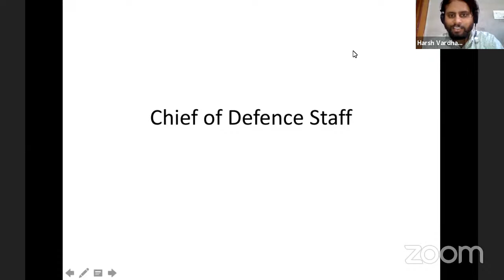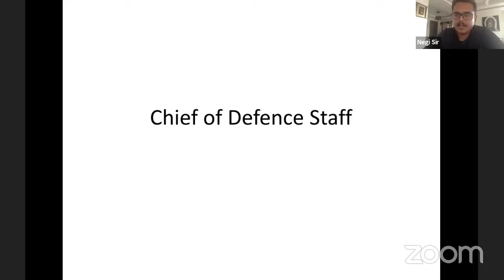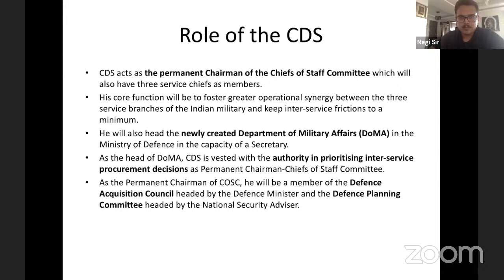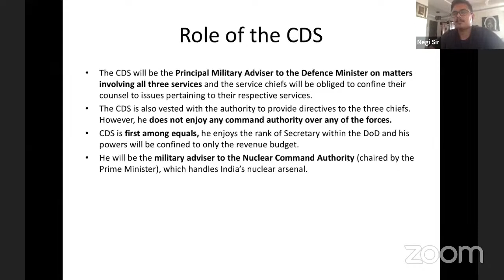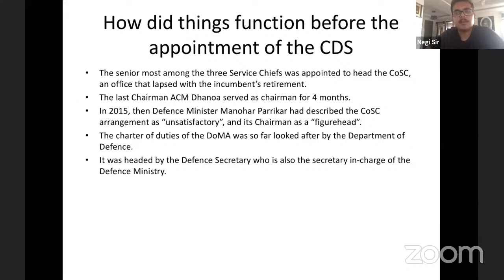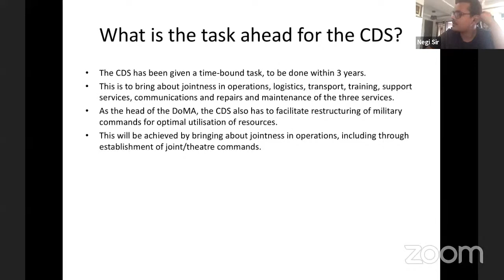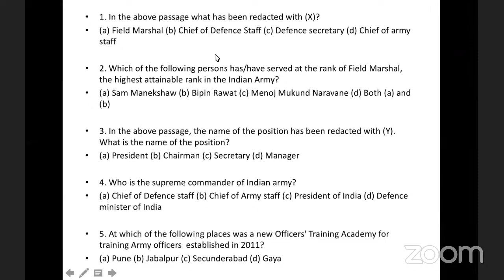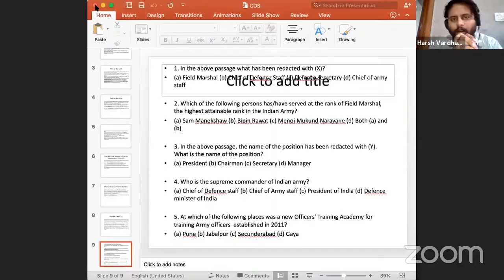CLAT Prep Assistance - Current Affairs: Chief of Defence Staff (CDS) | Abhinav Singh Negi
Appearing for CLAT this year? Or wish to get into top law schools? Check out our LawSikho's project maverick program (a free CLAT preparation program in the memory of Prof. Dr. Shamnad Basheer). Visit: